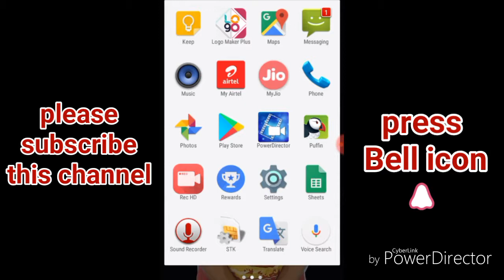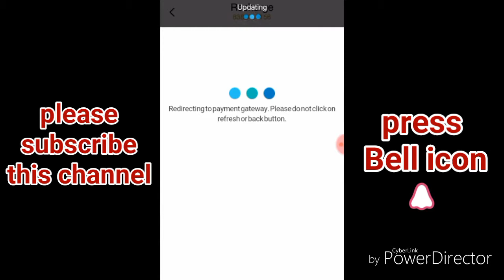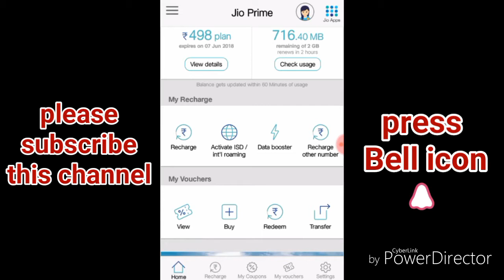How to use Jio coupon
दोस्तों आप लोगों ने सुना होगा कि जिओ कूपन का उपयोग 300 से ऊपर के रिचार्ज में ही कर सकते हैं पर ऐसा नहीं है आप लोग छोटे रिचार्ज में भी जिओ कूपन का उपयोग कर सकते हैं ₹150 से भी नीचे के रिचार्ज में आप जियो कूपन का उपयोग कर सकते हैं
Technical news
TECHNICAL NEWS